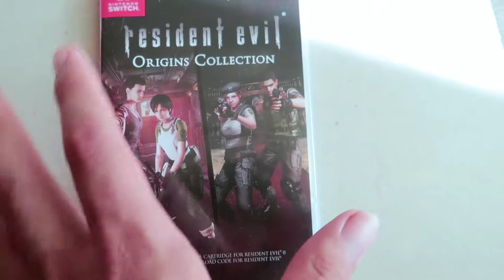RESIDENT EVIL NINTENDO SWITCH UNBOXING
Version portatil del juego resident evil en la nintendo switch solo que en esta version viene en digital y no en físico